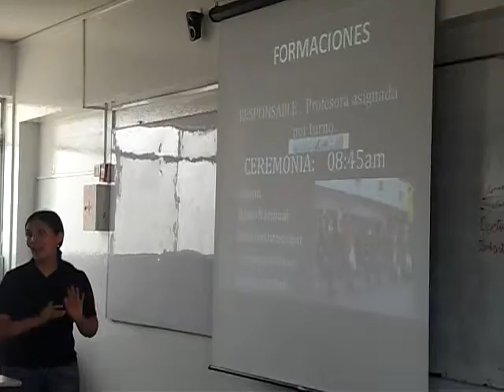COLEGIO FERMIN TANGUIS - JORNADA DE NORMAS EDUCATIVAS